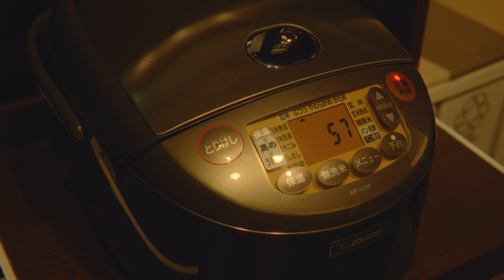【野沢温泉村の暮らし】朝食を温泉で茹でる | 温泉街食べ歩き | 築200年の古民家で過ごす豊かな時間 | 田舎暮らしvlog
憧れの”野沢温泉で温泉たまごを茹でる”、体験してきました😊

スキー客や温泉好きに人気の「野沢温泉村」✨
人々を惹きつけてやまない事に納得の、魅力が満載の温泉郷でした。

時間を守って茹でるだけで、こんなに完璧な半熟卵が完成することに感動。
気温の低い日でしたが、寒さが吹き飛ぶ美味しさでした。
とうもろこしは、お店の方が茹でたて熱々のものを提供してくれます。
ちょうどよい塩加減でこれまた絶品。柔らかく茹でられた草だんごも最高！

「野沢菜おやき」も甘じょっぱい味付けで、とっても美味✨
以前に長野を訪れた際に、見様見真似でおやきを作ってみたのですが、
本物はやっぱり別格でしたね😂
あれはあれで美味しかったのですが。
🌿長野の古民家で過ごす穏やかな一日｜紅葉の奈良井宿｜長野名物を堪能【田舎暮らしvlog】

また入浴後に立ち寄った居酒屋も、落ち着く雰囲気と美味しい料理でとても気に入りました。
村内に13箇所ある共同浴場の外湯も、どこも風情溢れる素敵な雰囲気で素晴らしかったです。

次回は長期滞在して、外湯めぐりを堪能してみたい…😍
旅館に宿泊して、内湯も堪能してみたい…😍

この動画を楽しんでもらえたら嬉しいです🌿

【借り暮らしの旅。】
「その地域ならではの豊かな暮らし」と「素敵な日本家屋」をお借りしながら、あちこち旅をしています🧳